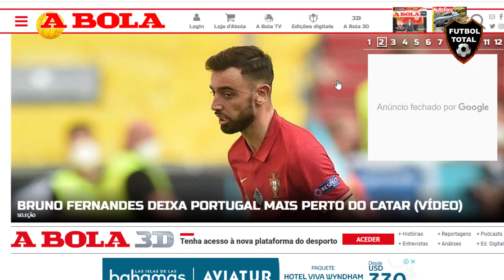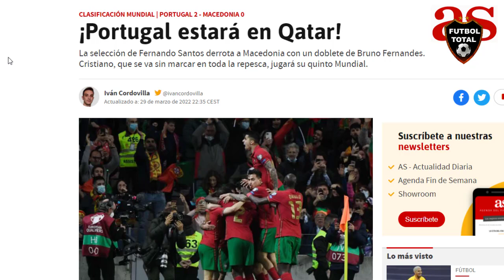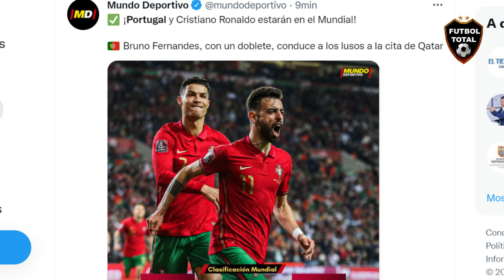CRISTIANO RONALDO ESTARA en QATAR 2022 PORTUGAL vs MACEDONIA DEL NORTE 2-0 CR7 al MUNDIAL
CRISTIANO RONALDO ESTARA EN QATAR 2022 PORTUGAL MACEDONIA DEL NORTE 2-0 CR7 AL MUNDIAL

datos extras:

⚔️ POR 2-0 MKD
🇵🇹 Portugal logra el billete para Qatar2022
🔝 Cristiano Ronaldo jugará su quinto Mundial 🤯

- ¡Portugal al Mundial!

Doblete de Bruno Fernandes para el 2-0 sobre Macedonia Del Norte en el repechaje para clasificar a Qatar

- ¡CR7 estará en Qatar 2022!

Portugal derrotó 2-0 a Macedonia del Norte y logró su clasificación a la próxima Copa del Mundo.

-  ¡AL MUNDIAL CON TRANQUILIDAD!

⚽ Por los dos goles de Bruno Fernandes, Portugal🇵🇹 derrotó 2-0 a MacedoniaDelNorte🇲🇰 y sacó pasajes para Qatar2022.

record: CRISTIANO ESTÁ EN QATAR! ¡MUNDIAL PARA EL BICHO! 😍

¡CR7 A TIERRAS MUNDIALISTAS! ¡PORTUGAL CONSIGUE SU BOLETO!

🏆 PORTUGAL estará en el MundialQatar2022.

🇵🇹 Portugal 2-0 Macedonia 🇲🇰

- ¡Portugal está en Qatar! Cristiano Ronaldo jugará su quinto Mundial

Le ganó 2-0 a Macedonia del Norte, el verdugo de Italia, con una asistencia de CR7 y el doblete de Bruno Fernandes.

- Bruno Miguel Borges Fernandes le está dando la clasificación al Mundial a Portugal

- La selección de Fernando Santos derrota a Macedonia con un doblete de Bruno Fernandes

5️⃣ Cristiano, que se va sin marcar en toda la repesca, jugará su quinto Mundial

🔔RECIBE NOTIFICACIONES CADA VEZ QUE PUBLICO UN NUEVO VÍDEO:
2. Dale Check a: "Recibir todas las notificaciones de este canal"
3. Dale a guardar